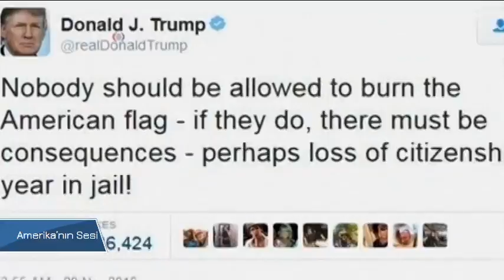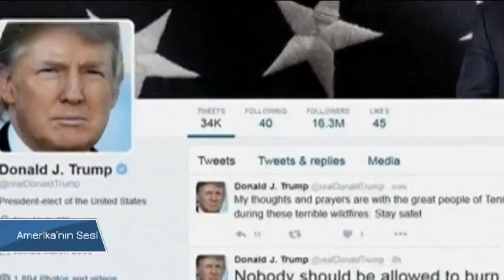VOA - TGRT Haber 2 Aralık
Amerika'nın Sesi Türkçe Bölümü'nün Washington’daki stüdyolarından canlı yayınlanan haber programında Amerika’nın gündemini, Türk-Amerikan ilişkileri ve uluslararası gelişmeleri bulabilirsiniz. Amerika’nın Sesi muhabirlerinin özel haberleri ve Amerika’dan uzman konukların yorumlarıyla hafta içi hergün saat 20:45'te TGRT Haber TV ekranlarında.